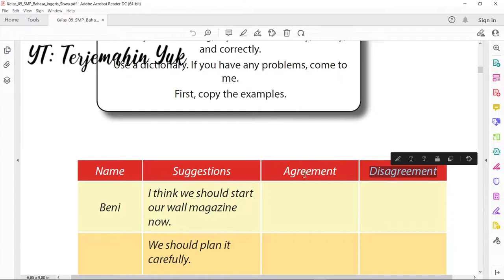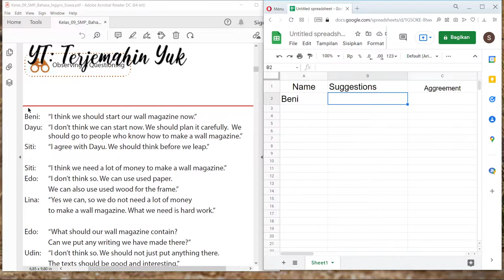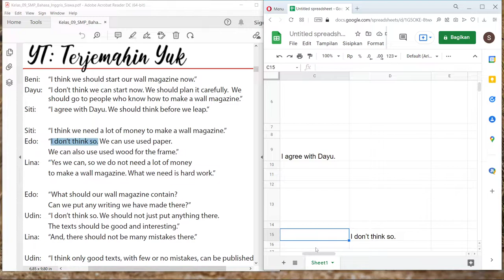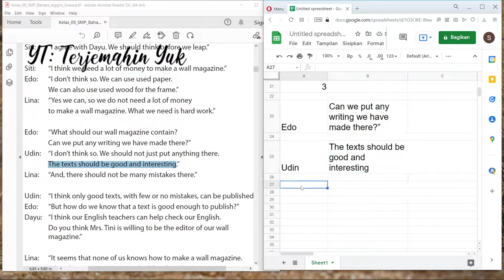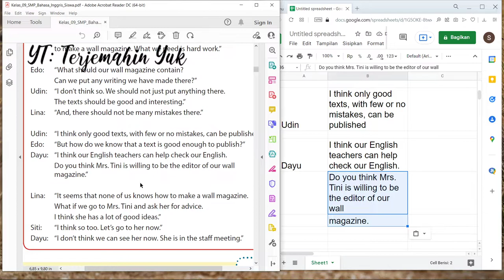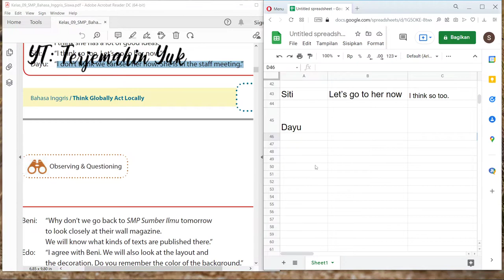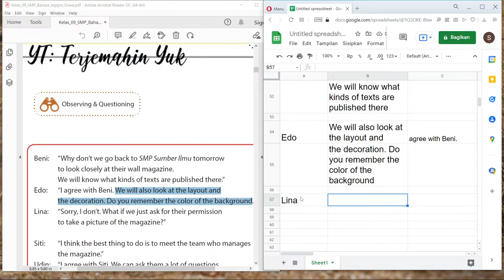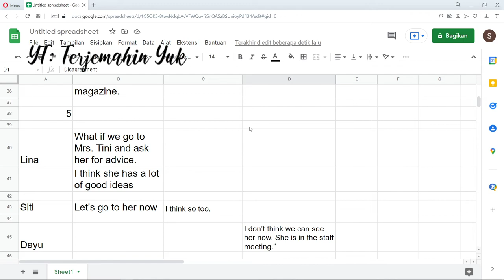Halaman 21 kelas 9 Terjemahan Buku Bahasa Inggris SMP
Menyelesaikan tugas di halaman 21 yaitu membuat sebuah tabel untuk mengelompokkan pernyataan mengenai saran, ungkapan setuju dan tidak setuju dari percakapan pada halaman 19 dan 20.
kunci jawaban
learn english
english grammar
buku paket
b inggris
revisi 2015